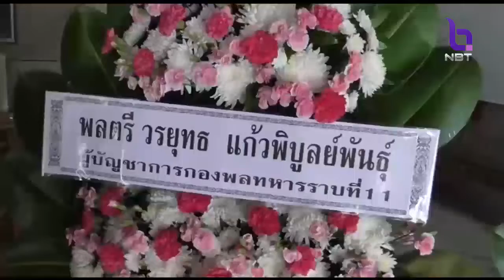'อยุธยา'เริ่มปล่อยน้ำเข้านา ในพื้นที่ อ.ผักไห่ เพื่อใช้เป็นแก้มลิงธรรมชาติรับน้ำหลาก